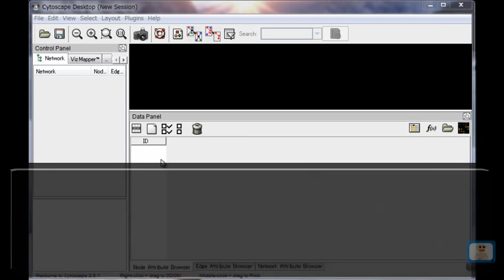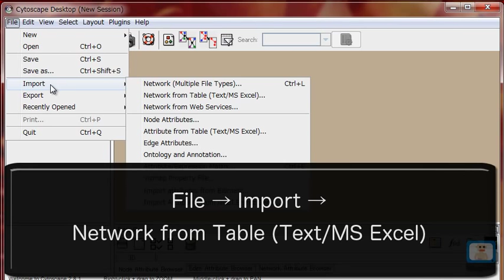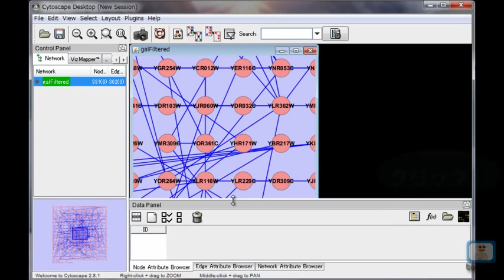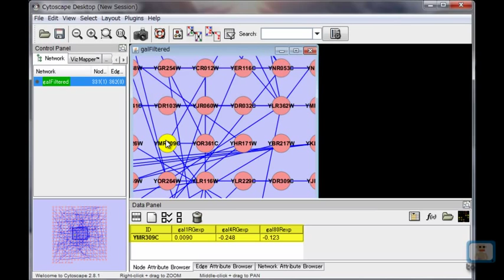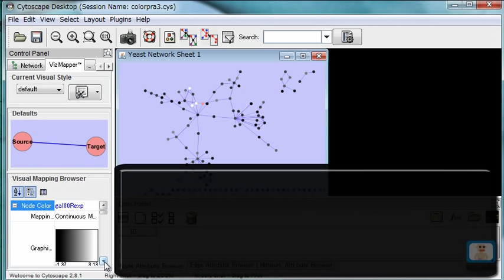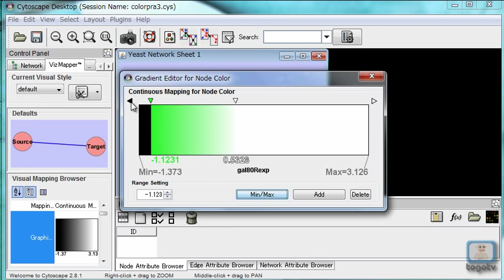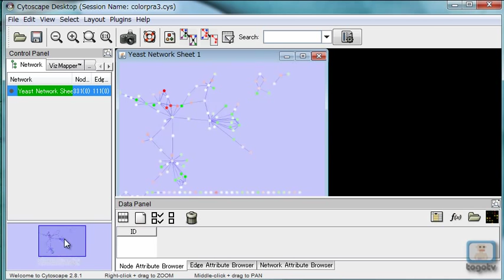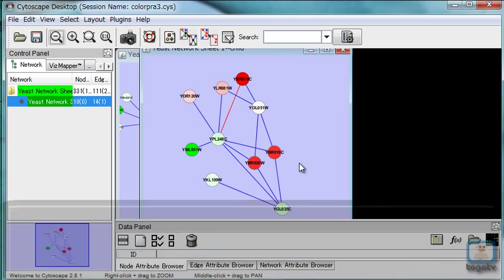Cytoscape を使い倒す！～応用発展編～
Cytoscapeとは、生物学的ネットワーク（グラフ）を可視化＆解析できるオープンソースプラットフォームです。もともとは生物学的ネットワークのためにオブジェクト指向型言語Javaで書かれたソフトですが、もちろん生物以外を対象にすることもできます。手軽な操作でネットワークの画像を出力することができ、また解析をすることもできます。
今回は応用発展編として、大量データの読み込みの仕方、フィルターのかけ方、ネットワークの可視化について説明します。